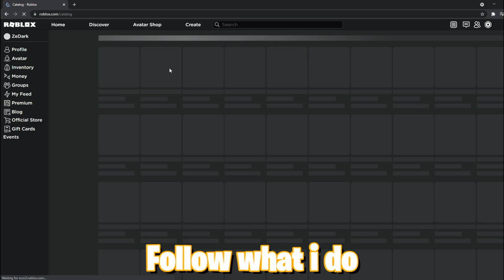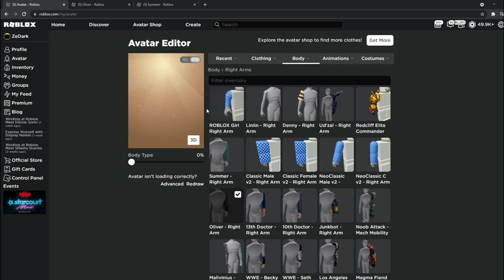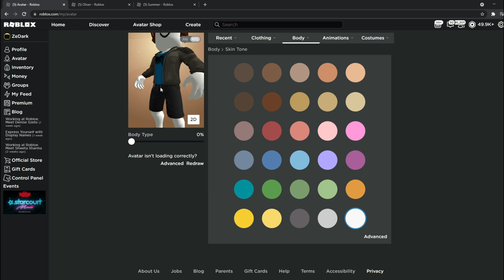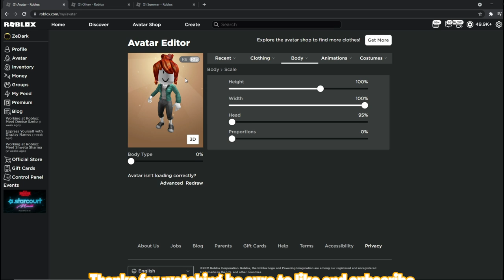How YOU Can Get LAYERED CLOTHING EARLY!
In this video, I show you guys how to get layered clothing early for free!